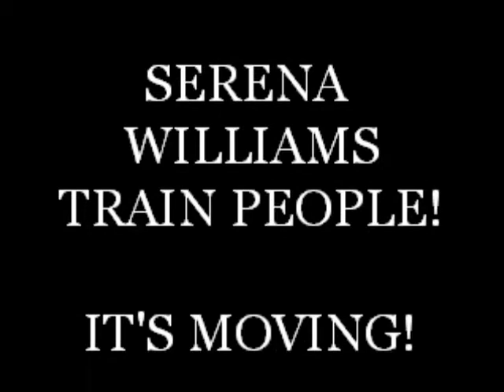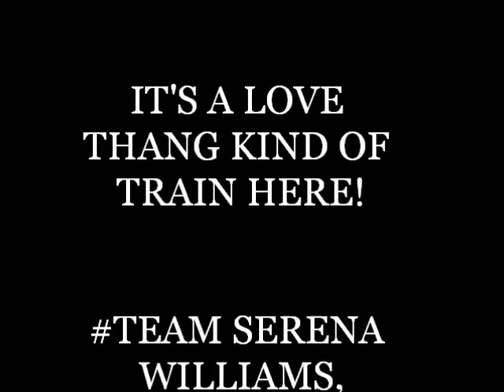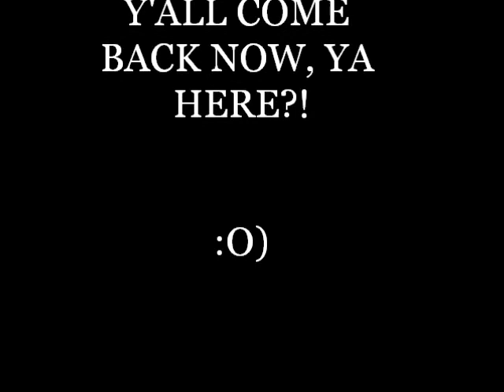SERENA WILLIAMS DEF LI NA, 6-0 (BAGEL FRIDAY), 6-3!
Yes, Serena Williams def. Li Na at the US Open Women's Singles Semi-Finals! And yes, Serena Williams served a bagel today! Now, the semis are done!

It is finished, and she is moving on to meet Victoria Azarenka in the finals! This Team Serena Williams love-fest is in full motion! Get on board the Team Serena Williams train and take a ride people! We are moving at a record pace! YES!

SONG: "Love Train"
ARTIST:  The O'Jays

SONG: 'Working Day and Night"